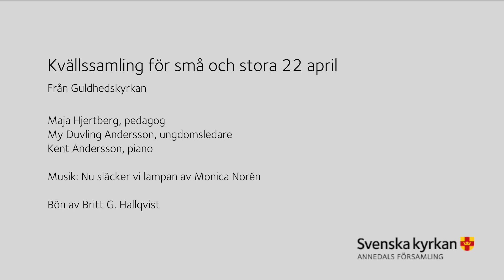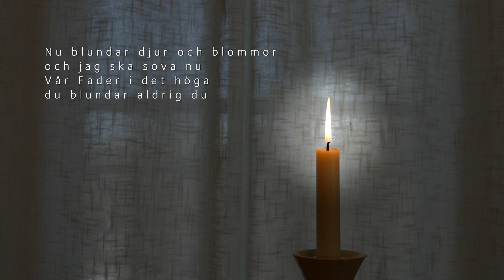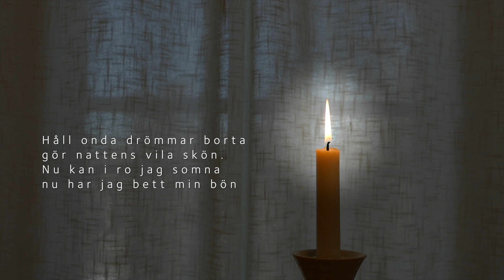Kvällssamling 22 april | Guldhedskyrkan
Kvällssamling för små och stora från Guldhedskyrkan, Göteborg.

Maja Hjertberg, pedagog
My Duvling Andersson, ungdomsledare
Kent Andersson, piano

Bön av Britt G. Hallqvist